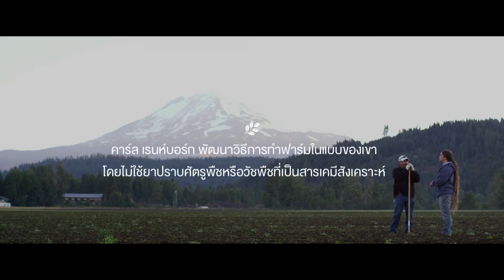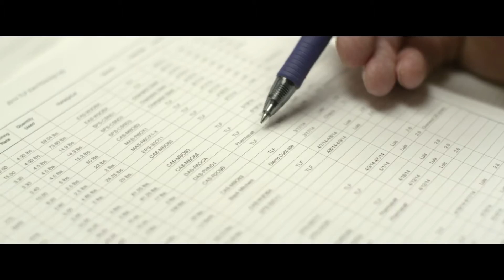ฟาร์มคือสิ่งที่ทำให้นิวทริไลท์แตกต่างอย่างโดดเด่น Our Farms Set Us Apart Thai Sub